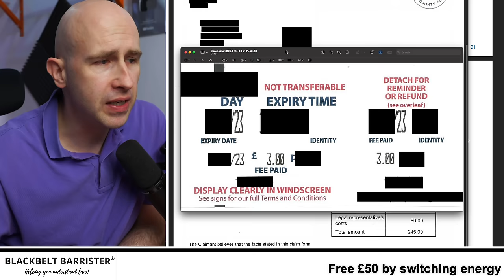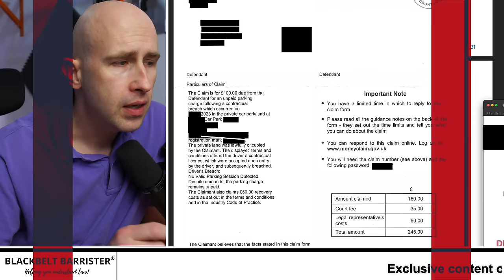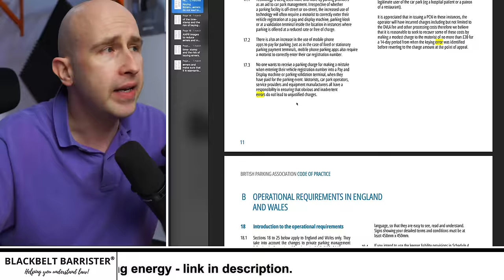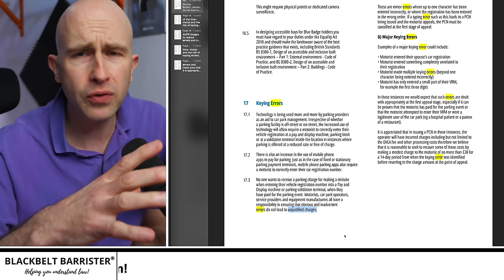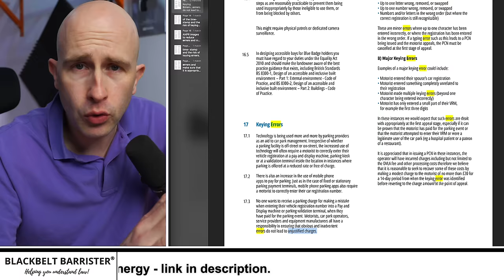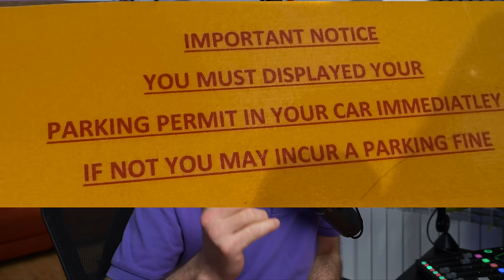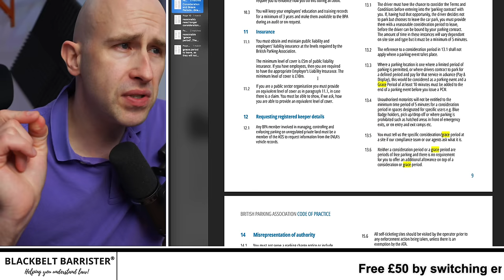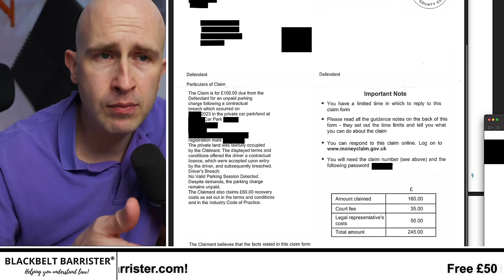Hardworking people being intimidated. Let's fight it!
It’s risk-free with Nord’s 30-day money-back guarantee!

Parking Charge Notices can be extremely frustrating - especially when you have PAID for parking! Here's one such story.